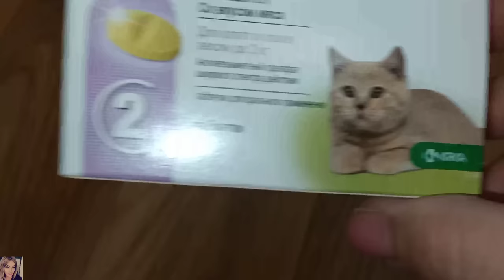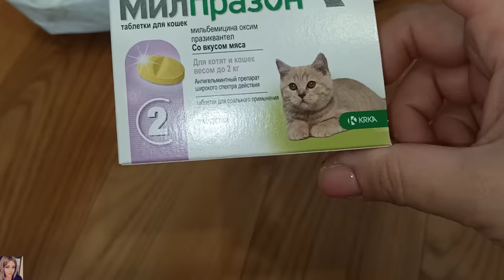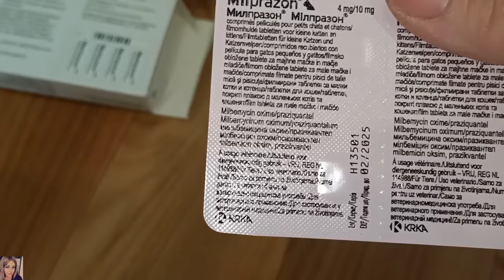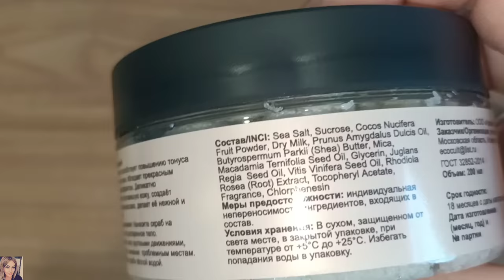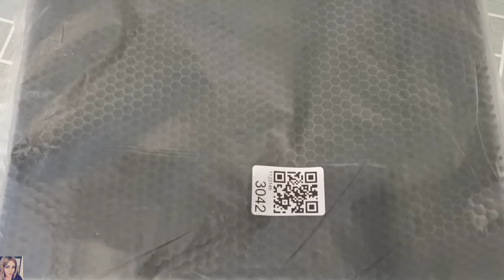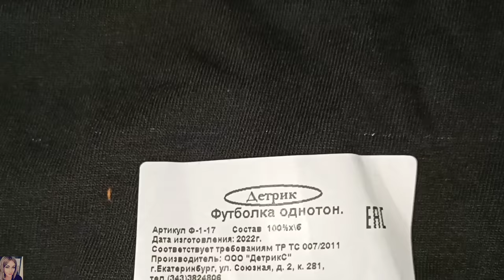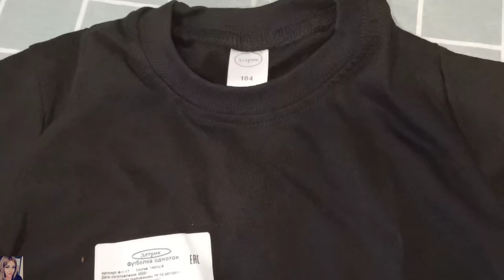ПОКУПКИ ВАЙЛДБЕРРИЗ, ОЗОН / УХОД ЗА ТЕЛОМ, ПРИЯТНЫЕ МЕЛОЧИ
ВСЕМ ПРИВЕТ!!!
В этом видео покажу удачные покупки на вайлдберис и озон. Интересные и бюджетные находки, скраб для тела и многое другое!